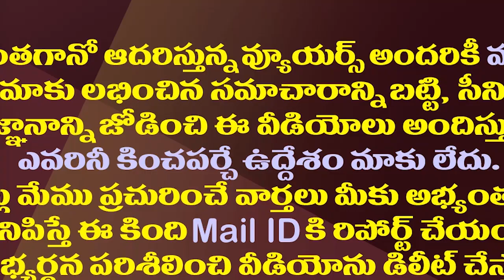అమరావతి పాదయాత్రను ఉత్తరాంధ్ర ప్రజలు చూస్తూ ఊరుకోరు| YCP MLA Karanam Dharmasri Fire on TDP MLAs